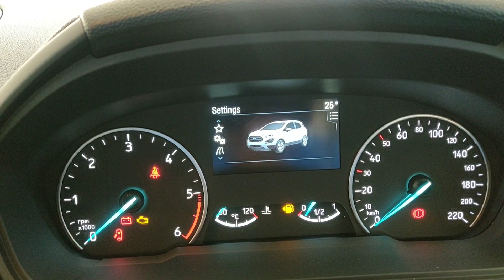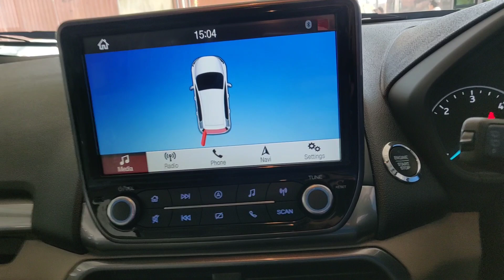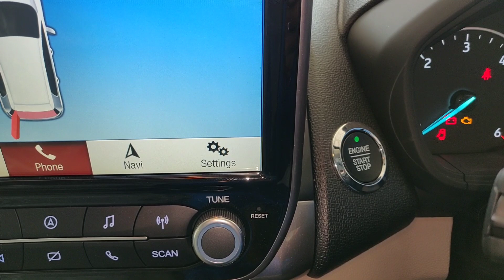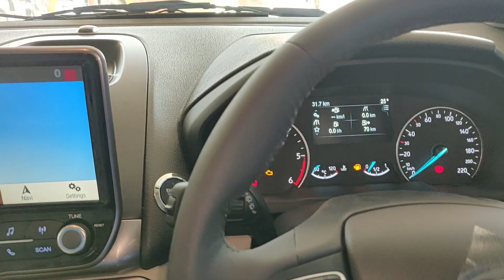Ford Ecosport 2021 Titanium Black with Sunroof Diesel Review Features Price Interior | Amar Drayan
In this video - Ford Ecosport 2021 Titanium Black with Sunroof Diesel Review Features Price Interior | Amar Drayan